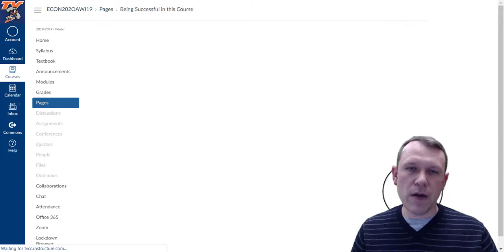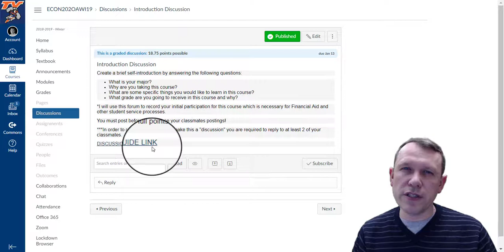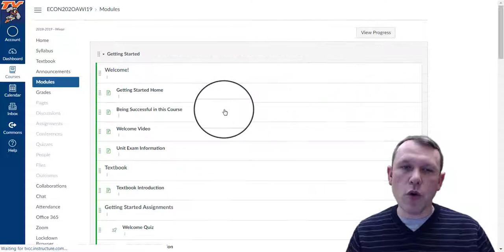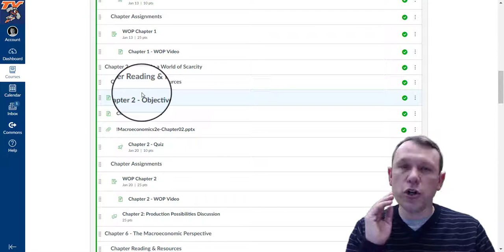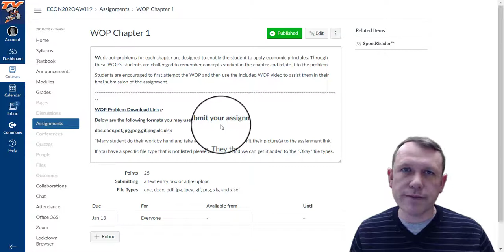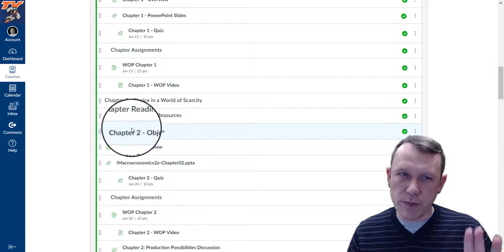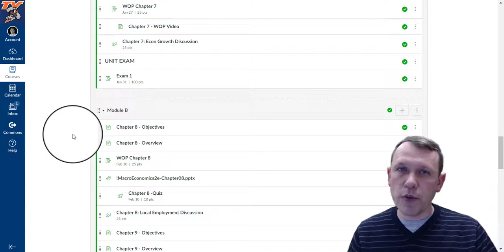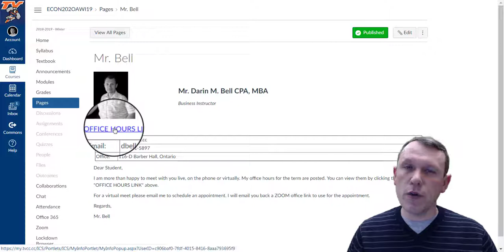Econ202 Intro WI19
Macroeconomics class introduction video.